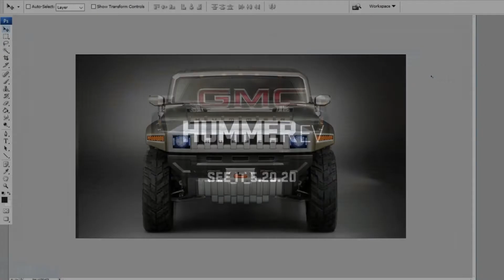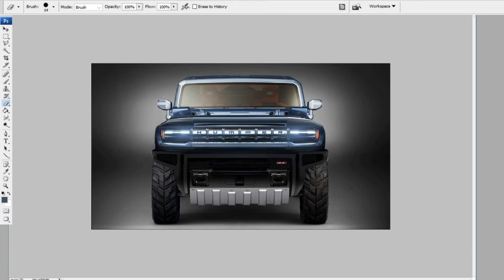GMC HUMMER ELECTRIC REVEAL UPDATED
Please help by liking sharing, and commenting on this video about how you feel

LIKE this video and help relay the message to GM WE WANT THE HUMMER HX
I own two clunker Hummer H2 SUVs and I love them both.

If ya guys did not already know I am a huge fan of Hummer, and have been waiting and praying they would bring it back and release the AMAZING LOOKING Hummer HX ... but they GM failed us all with this new garbage. SONIC!!

It's not that this is not one good looking GMC pickup truck, it's that it's not a HUMMER!

the return of the  Jeep gladiator kept its iconic shape. never changed their iconic shape, and  The Mercadies benzene G wagon never changed their iconic shape, why has GM decided to go this route.

Let's not stand for it!
If more people get involved, I am sure they will change the concept more like this